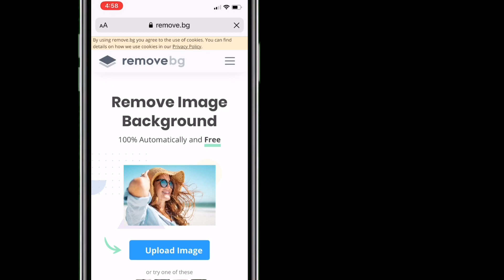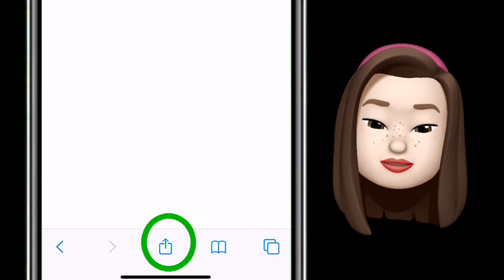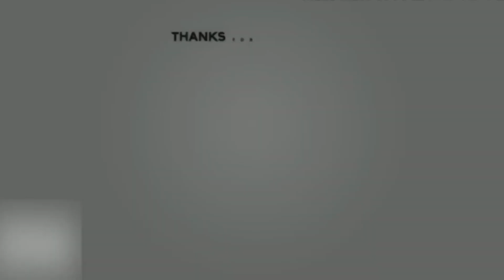REMOVE BACKGROUND IN 5 SECONDS FOR FREE| MOBILE & DESKTOP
Hello everyone! I made this tutorial video to help you to easily delete the background of your image in just 5 seconds. No need for software, no need to download app and no need monthly subscription. It’s all free.